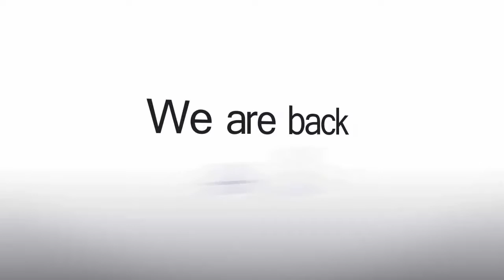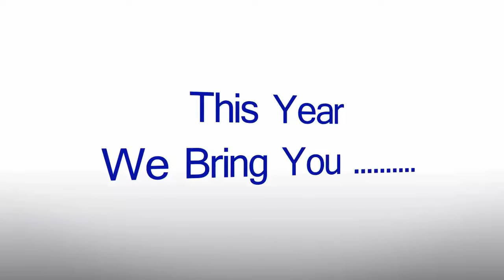sangam sanjh main promotional video by ajoy sarkar